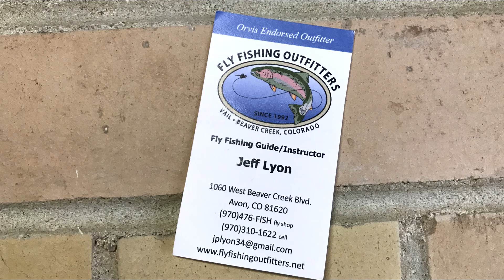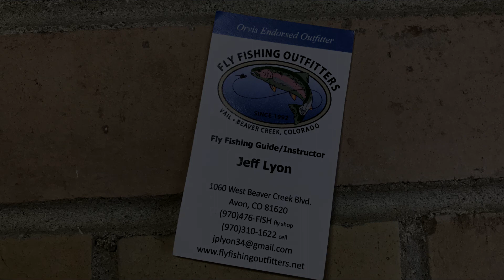Colorado Fly Fishing June 2017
Colorado Fly Fishing June 2017 Sunbelt Rentals Safety team ASSE conference and fly fishing trip.